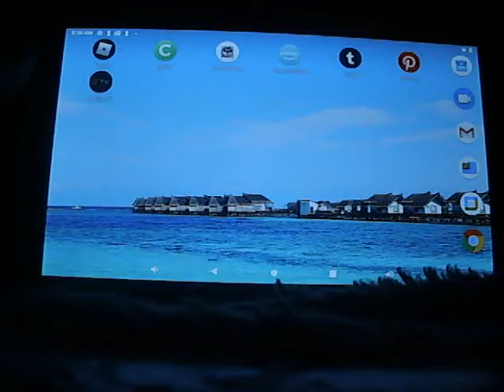Wolf Evolution PT. 1 ( LiveStream )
I played Wolf Evolution for 2 months, & I was making a Part 1 & Part 2 of my video of Wolf Evolution, & If u enjoyed all my vids, pls like & subscribe, & comments below of what u think of my gameplay/Walkthrough, & thx.